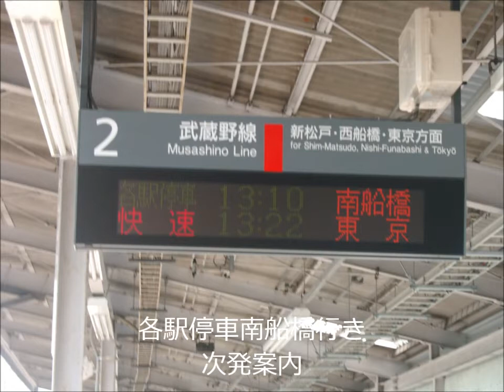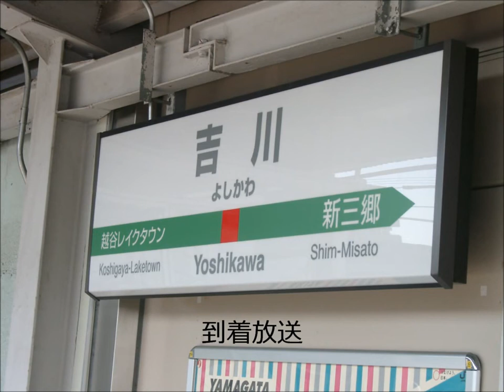武蔵野線吉川駅 ATOS放送 南船橋行き各種放送 旧スピーカー